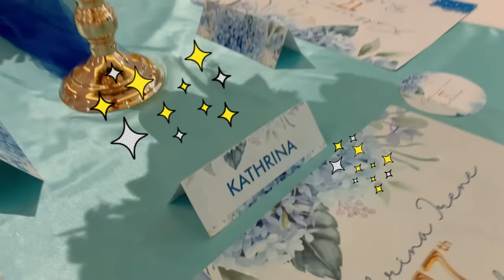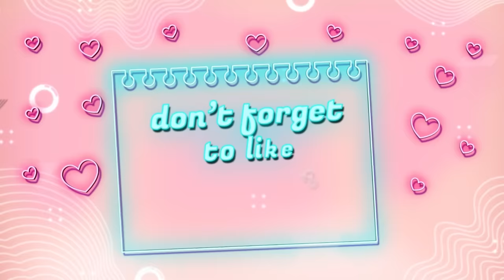Demi bokem tercinta surprise pulang ke Jakarta🥳 Seitansai Kathrina JKT48 Theater🎂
Irasshaimase! Stefi desu💕
いらっしゃいませ！💕ステフィです💕

Di video kali ini aku pulang tiba-tiba ke Jakarta untuk ikut merayakan ulang tahun adikku yang ke 17 bersama keluarga dan juga perayaan di Theater JKT48.
Wishnya semoga bokem ga nyebelin lagi😂
Tulis wish kalian di kolom komentar juga yaa!

Used Camera : iPhone13

Stephanie Pricilla Indarto Putri ( Stefi  ) JKT48 AKB48 交換留学生
ステファニー　プリシラ　インダルト　プトゥリ